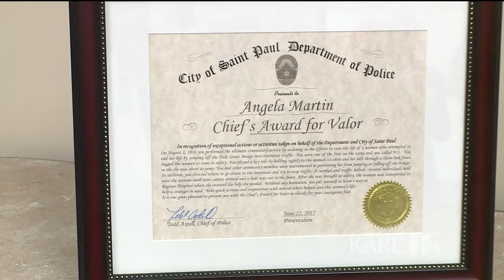Police honor hero who rescued stranger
Angela Martin showed her heroics last August, when she spotted a young woman attempting to jump from the Dale Street overpass on I-94 and intervened.